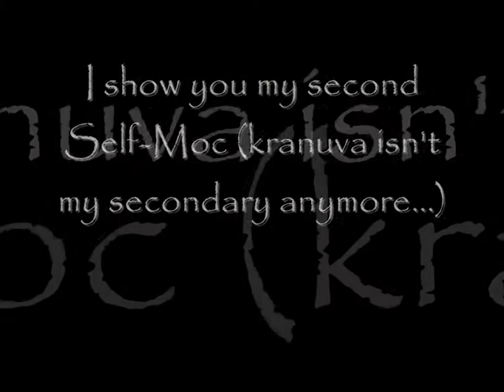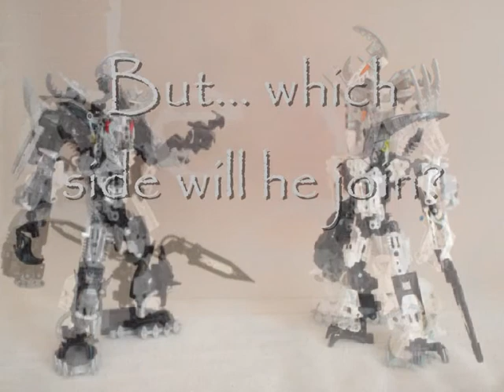Sirion, Secondary Self Moc (Old)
My new secondary Self-Moc.